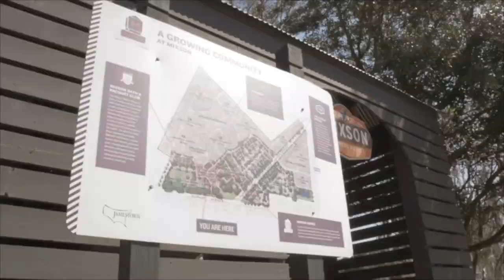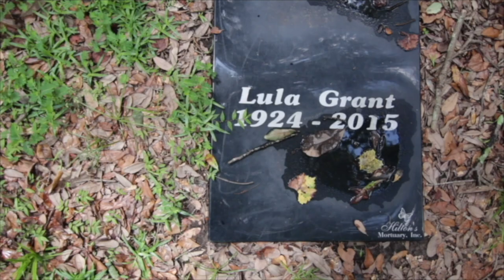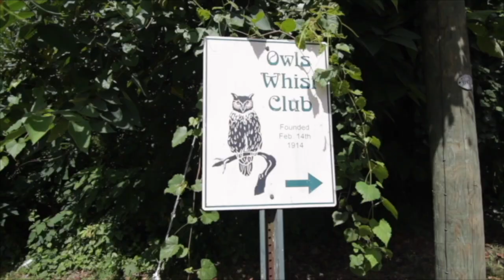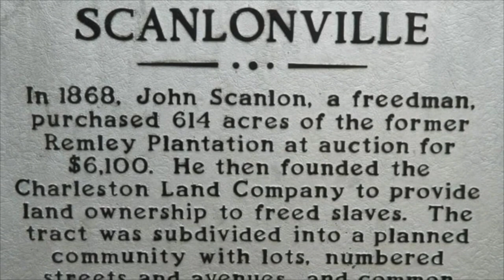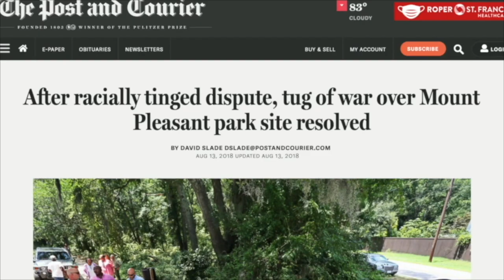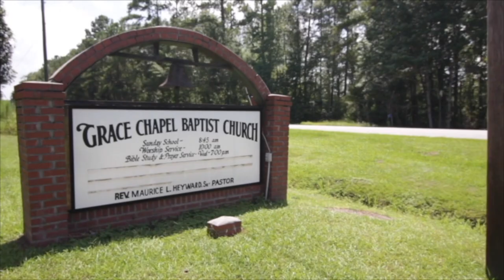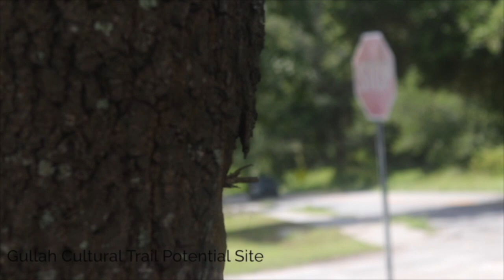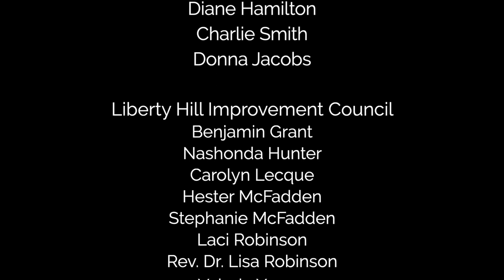The Center for Heirs' Property Preservation presents: The Gullah Geechee Preservation Project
This video profiles and documents the nine grant winners with the Gullah Geechee Preservation Project funded by the South Carolina Department of Archives and History.  Special thanks to State Senator Marlon Kimpson.  This program debuted at the 5th Annual SC Rural and Limited Resources Landowner Symposium on Saturday morning, August 29th.
Charleston County has experienced unprecedented growth over the past few decades.  As more people move to Charleston County, the need for new development threatens existing cultural resources.  The purpose of this special video production is to document how gentrification and development has eradicated the history and culture.  It will also demonstrate the unique character in these Gullah Communities, specifically buildings, cemeteries and communal land ownership.  You will experience nine different grant projects awarded with impactful video stories explaining each individual project. Learn about the projects they are working on and how they are preserving them for the future.